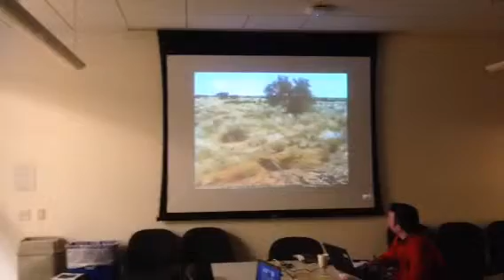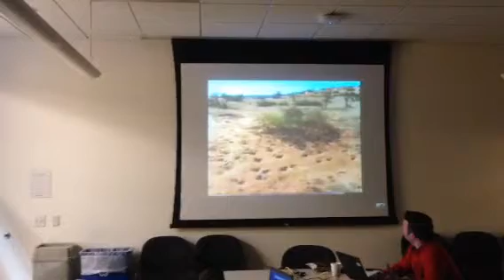Veritas honey badger